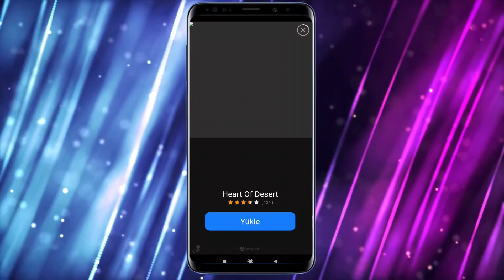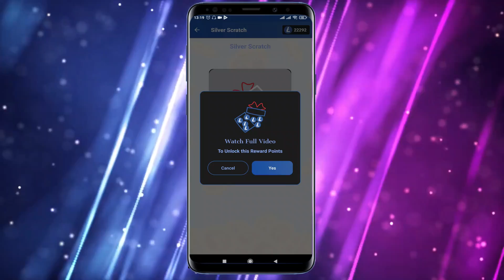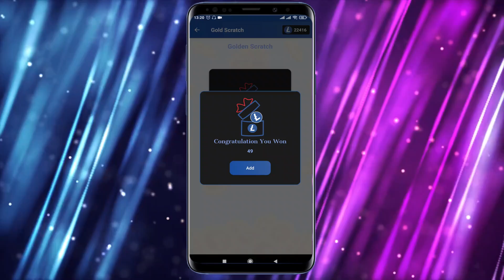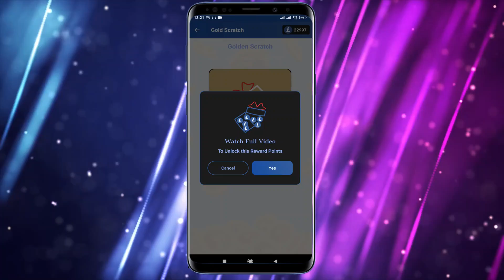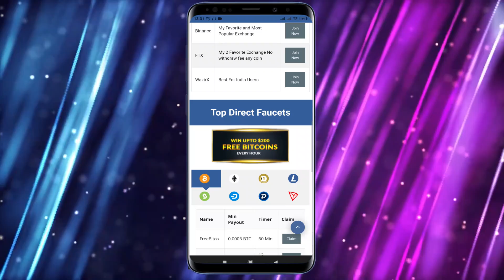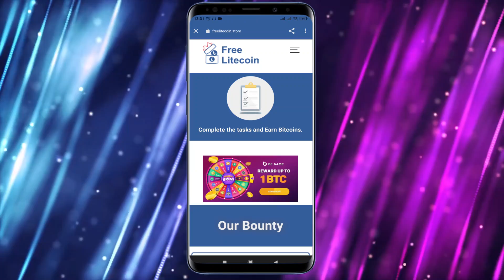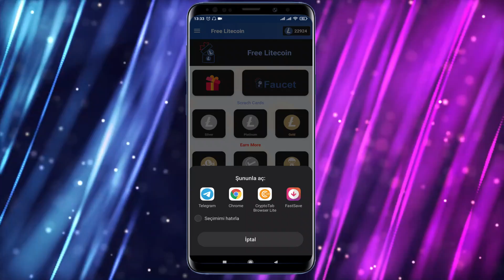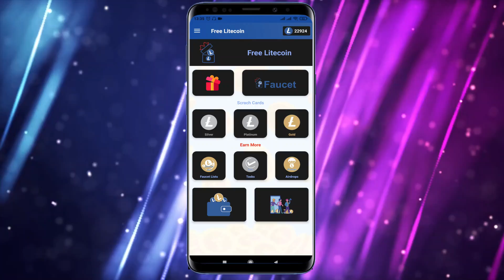TELEFON İLƏ LİTECOİN QAZAN VƏ BİRBAŞA HESABINA ÖDƏMƏ AL / İnternetdən pul qazanmaq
Hərkəsə salam.
Bu videoda sizlərə telefonla litecoin qazana biləcəyiniz yeni bir tətbiq tanıtdım.Siz burada sadəcə puzzle və bu kimi sadə üsülllar ilə litecoin qazanaraq birbaşa faucetpay hesabınıza ödəmə ala bilərsiz.